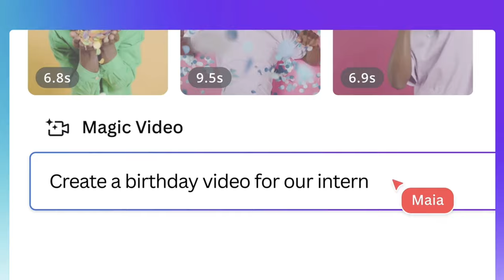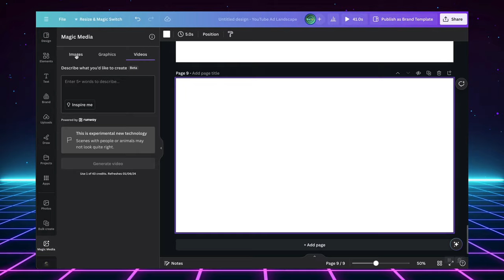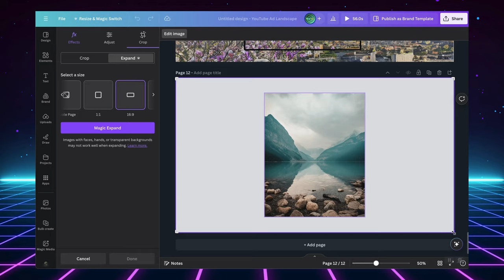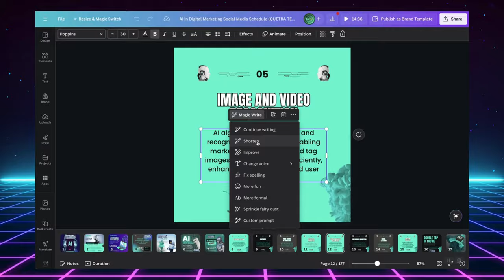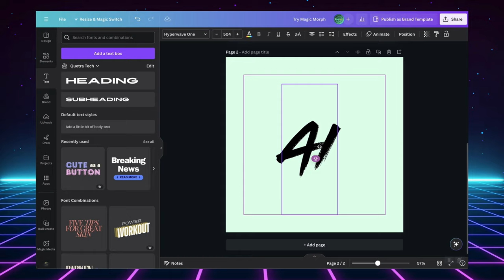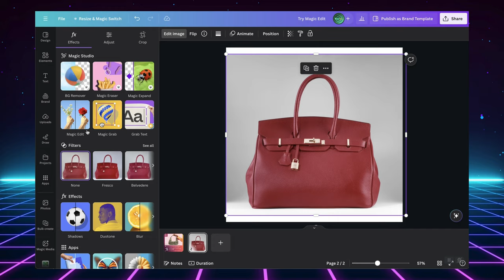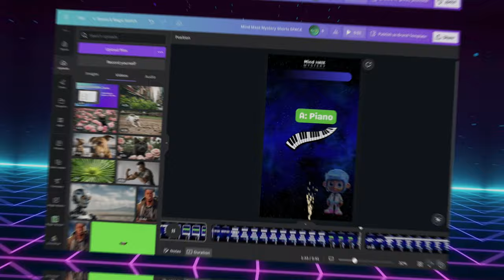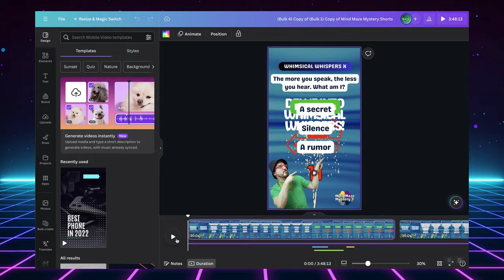Master Canva's NEW AI Features: The Complete 'Magic Studio' Course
🟢 Create stunning visuals in seconds using AI-powered templates and effects.
⚫️ Save precious time with AI-powered design suggestions and content generation.
🟢 Break through creative roadblocks and discover fresh ideas with AI assistance.

📅 Day 2: Unlock CapCut's AI Stylize & Generative Art Features Nobody Knows About!